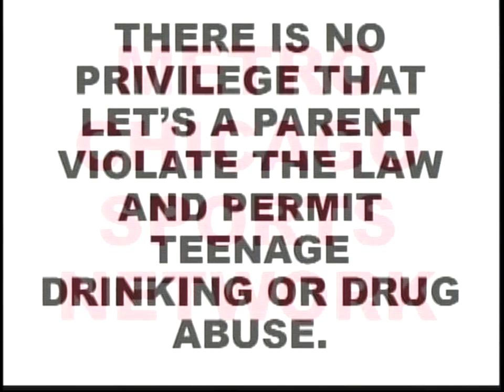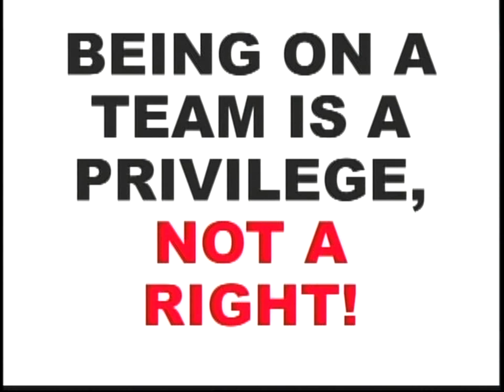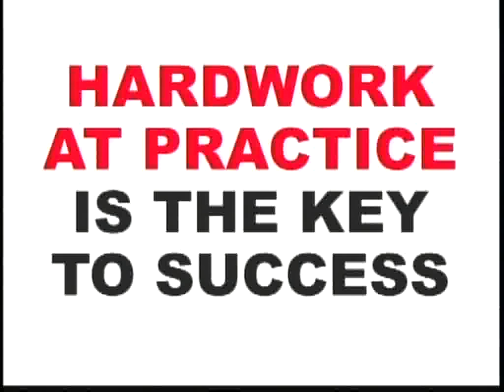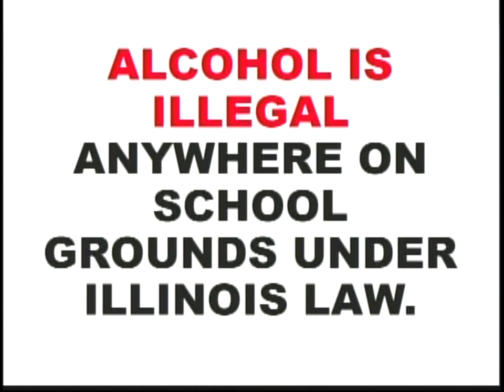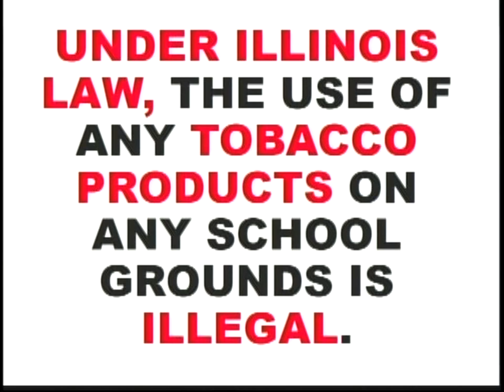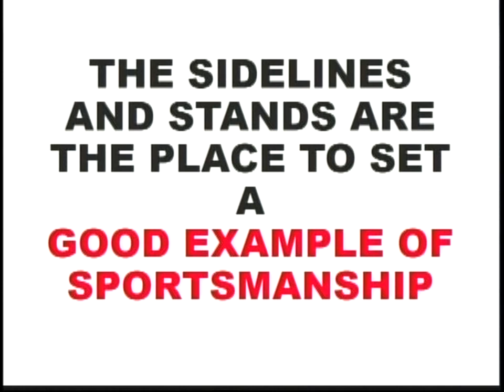New Trier baseball v Glenbrook South 05 01 14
New Trier Trevians and Glenbrook South Titans meet for the second of the Central Suburban South home and home series. Sophomore Trevians starting pitcher strikes out the first eight he faces, five of them looking against the highly regarded Titans.